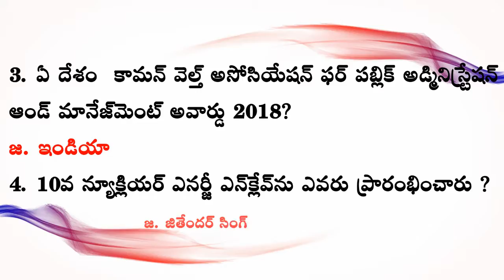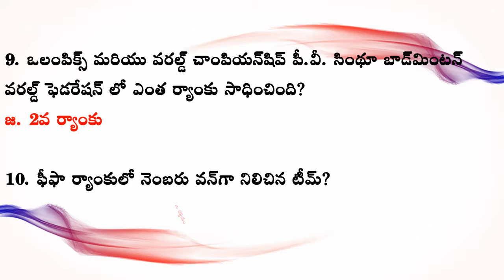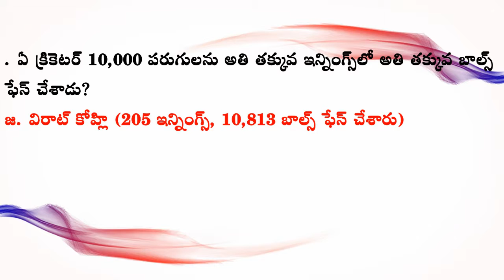27th October Telugu Current Affairs| Tspsc,Police,Railways, Bank, SSC||SOMU COMPETITIVE GUIDANCE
ఈ రోజు వీడియోలో మనము 27 అక్టోబర్ 2018 లో జరిగిన ఇంపార్టెంట్ బిట్స్ గురించి తెలుసుకొనబోతున్నాము.

1.  అంతర్జాతీయ ఆర్య మహాసమ్మేళన్ 2018
2. కామన్ వెల్త్ అసోసియేషన్ ఫర్  పబ్లిక్ అడ్మినిస్ట్రేషన్ అండ్ మానెజ్మెంట్
3.  10వ్ న్యూక్లియర్ ఎనర్జీ ఎనక్లేవ్
4. ఇథియోపియా తొలి మహిళా రాష్ట్రపతి
5. సింగల్ ఉస్ అఫ్ ప్లాస్టిక్ ను నిషేదించిన పార్లమెంట్

  ఇంకా ఇలాంటి ఎన్నో ఉపయోగకరమైన బిట్స్ ఈ  వీడియోలో పొందుపరచటం జరిగింది